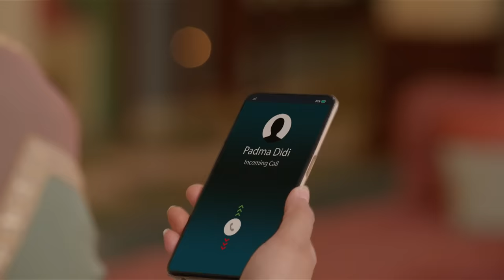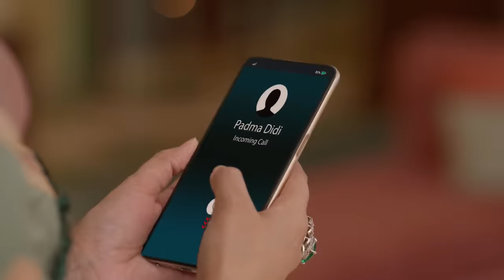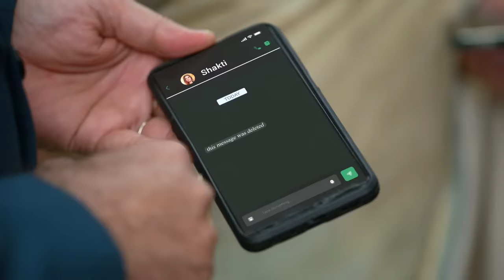Shakti ने ऐसा क्या सुना जिससे वह रोने लगी - Pyaar Ka Pehla Adhyaya Shiv Shakti - Full Ep 251- Zee Tv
The blackmailer's death relieves Keertan and Mandira. Shakti asks Dharam to retrieve the video on her phone, but Rimjhim snoops on them. Padma tells everyone that Shakti has caused Shiv's condition.

Show Name : Pyaar Ka Pehla Adhyaya Shiv Shakti
Producer/Star Cast : Nikki Sharma,Arjun Bijlani,
Episode No : 251